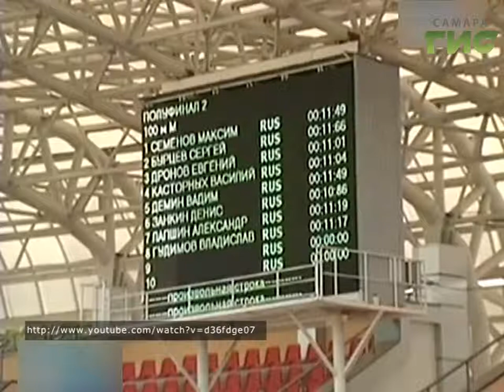Новости спорта (15.08.17)